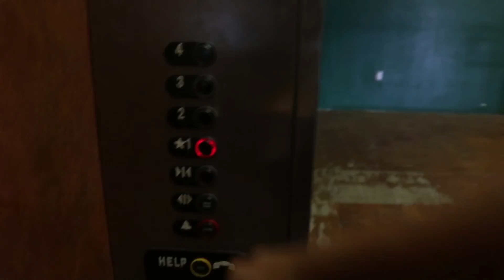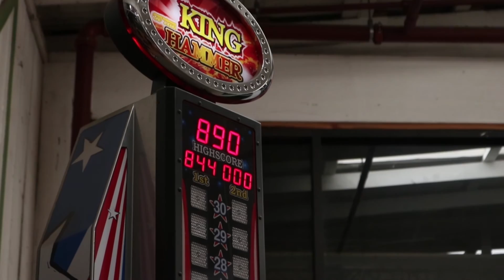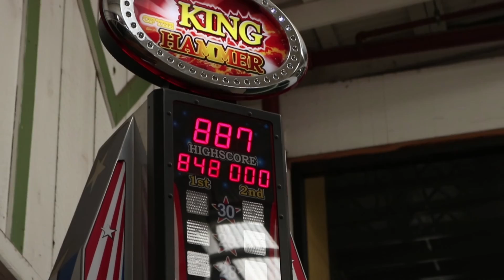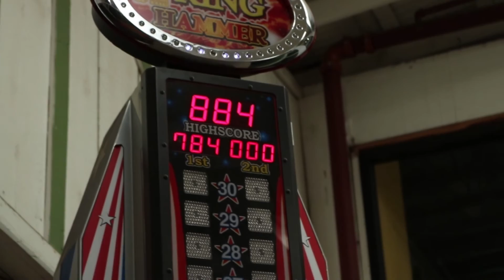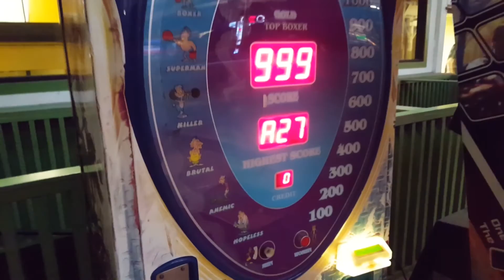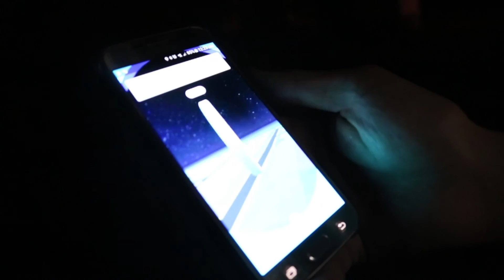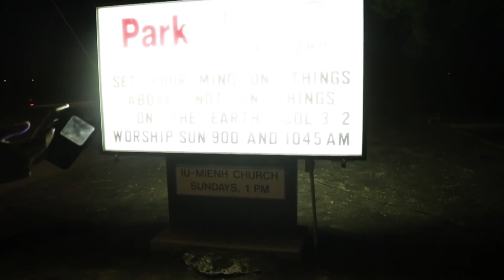INDOOR SURFING & STRENGTH TESTS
This is my first Vlog video that I have ever made. I am going to try to uploads everyday for a little bit. So today we went to a huge warehouse where they have rock climbing, indoor  surfing, lazer tag, basketball, soccer, arcade games, and much more! Stick around and grab a bag of popcorn because this is going to be fun :)